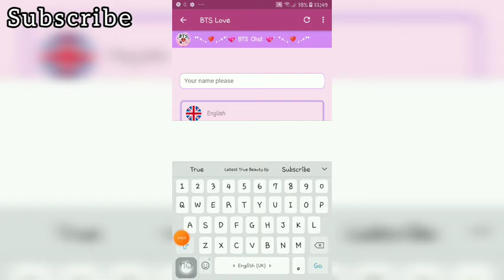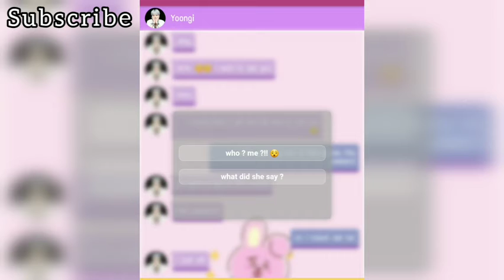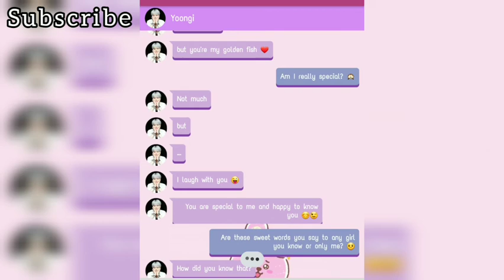BTS texts - Bts as your boyfriend